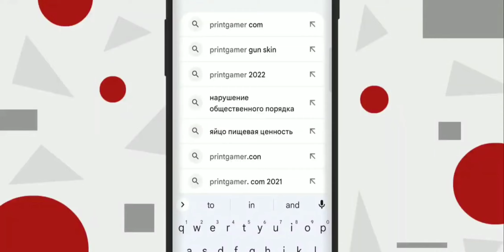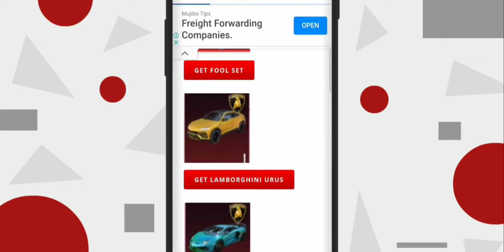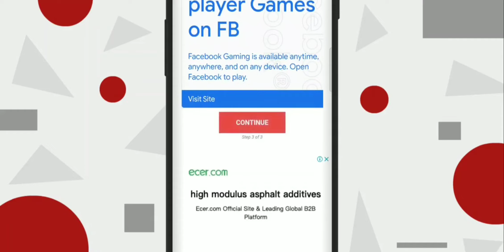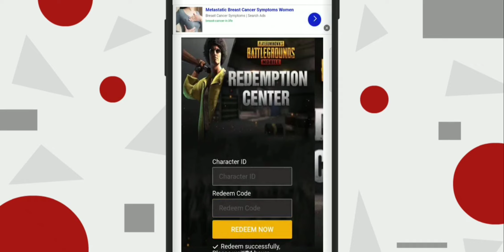BGMI SECRET TRICK TO GET LAMBORGHINI SKIN FOR FREE 🔥🤑|| GET FREE LAMBORGHINI CAR SKIN🔥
best tdm

người nhện spider man

ac

agradecido con el de arriba

batman red hood

bego

bgmi

bharat sharma ke nirgun

bondisimo

buenos juegos para android

captainpanez

code tower defense simulator 2022
diamante para free

dune awakening gameplay

fulmine globulare

gacha life heat

20+ bed...

gta 5

guns

how to fix hdmi no signal pc

its a remix and i'm coming with that bow bow b...

juegagerman

kelomang

khooni monday horror story

luka miracle

niña

pele highlights 1958 world cup

puri akash new movie

ra ra reddy

spider man spider

thegrefg

tony gonzalez intro

upendra comedy

uve acertijos

who is she x perfect

wild rift

слава марлоу

بلاك بينك

ไซตามะ

I AM THEIF WITH SUPER LONG HANDS

HIMLANDS - DARK POWER TRIED TO KILL ME

[S-5 part 21

V Badge player ne Ye kya challenge de diya Muje fir kya hua deckho - Garena free fire max